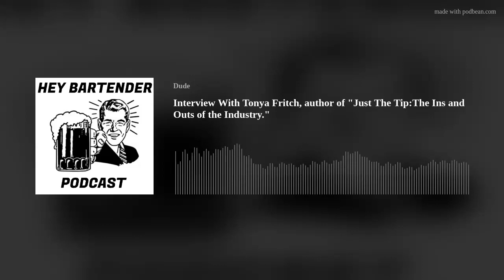Interview With Tonya Fritch, author of "Just The Tip:The Ins and Outs of the Industry."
This episode I get to talk to Tonya Fritch, author of the book  "Just The Tip: The Ins and Outs of the Industry." We talk about her book and some really cool stories about working in the service industry.
She also tells us how to make her version of an "Old Fashioned."